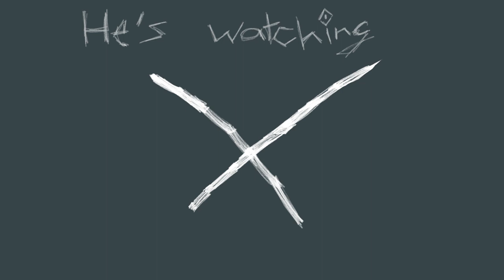worldstar money/// original animation meme///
I was working on this for a while now so this is my first original animation  😬